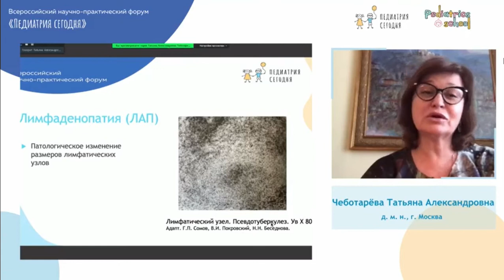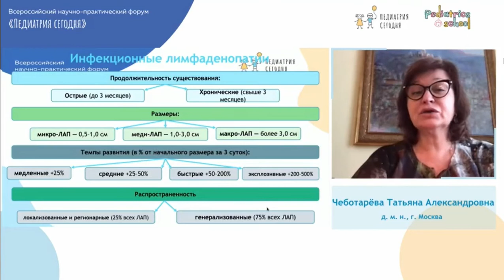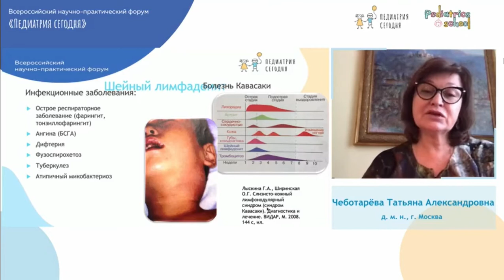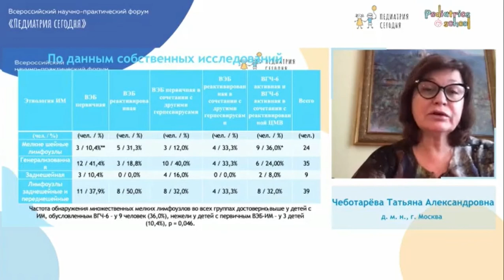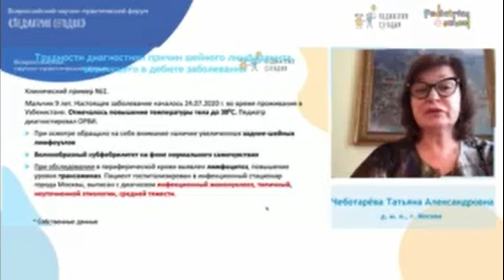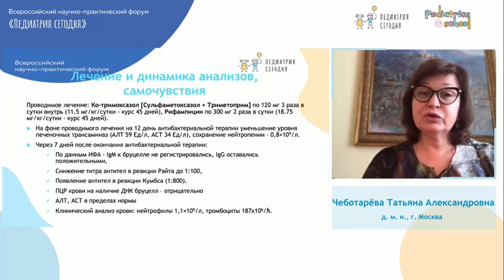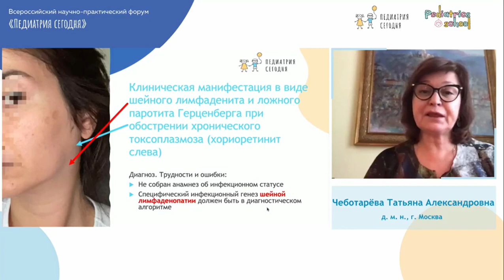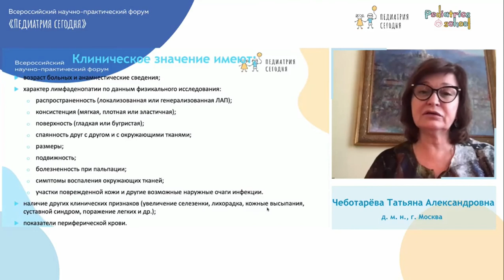Лимфоаденопатии у детей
Конференция Педиатрия сегодня.

Читает Чеботарёва Татьяна Александровна, д. м. н., профессор кафедры детских инфекционных болезней ФГБОУ ДПО РМАНПО МЗ РФ, г. Москва

Изложены основные причины развития лимфоаденопатии и увелечения отдельных групп лимфатических узлов, представлен алгоритм диагностики, дифференциальной диагностики и тактика лечения у детей.